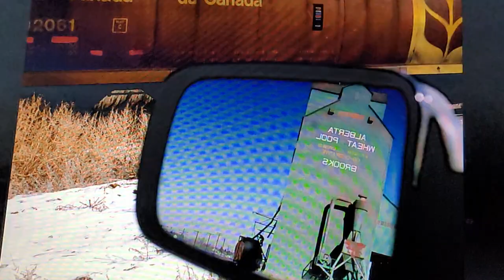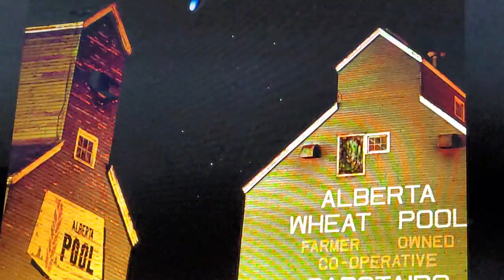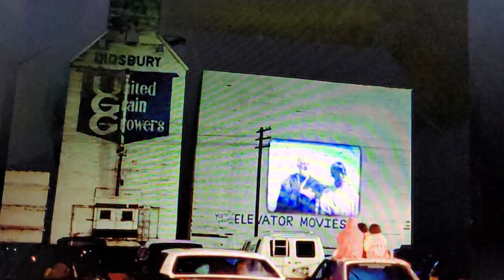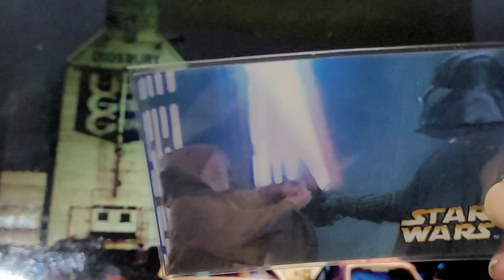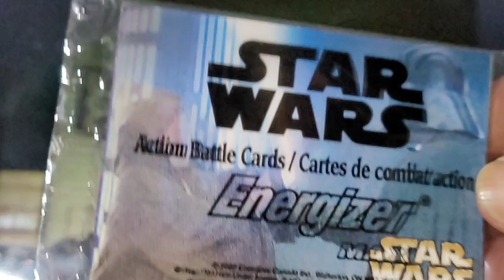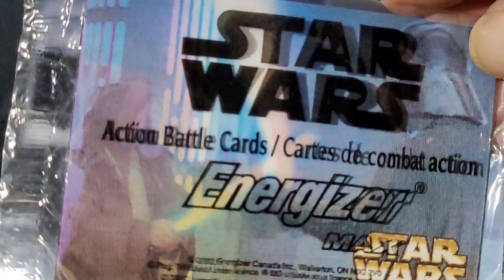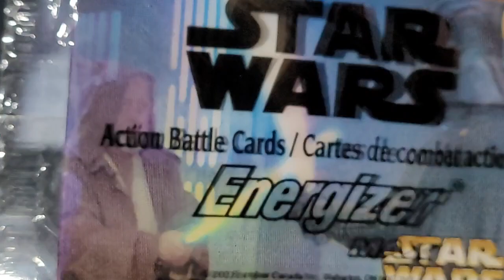STAR WARS, GRAIN ELEVATORS, and my Very Modest Card Collection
I was never a big Star Wars fan. I was turned off when I went to see the movie in 1977, waited in line for an hour and a half, and didn't get in. We let the frenzy die down, or so we thought, and approx. six weeks later we returned to the cinema in Calgary, Alberta, Canada, to find another huge lineup. I did not wait this time, and went home. I did not see any Star Wars movies until 1993.
That was when the wooden grain elevators: Prairie Giants, Prairie Skyscrapers, Prairie Sentinels, Prairie Kings, came into play with Star Wars, and me.
First, a brief history, if I may.
In 1897 the Canadian Federal Government made a deal with the Canadian Pacific Railway to subsidize the movement of grain from the western provinces to British Columbia, eventually to Vancouver where it wass shipped across the Pacific pond. This deal was called the Crowsnest Pass Agreement, later known as the Crow Rate. The Crowsnest Pass is in southern Alberta and runs somewhat parallel to the U.S. border into B.C.
Hamlets and towns started to pop up around the rail lines, and the villages, towns, and cities that were already on the line built more grain elevators. During the peak of these iconic skyscrapers, there were 5000 grain elevator during the 1930's to the 1950's. There are now less than 120 standing wooden grain elevators in the province of Alberta.
These elevators had become historic landmarks, so iconic the Canadian group 'Tragically Hip' wrote the wonderful song "Wheat Kings". They obtained these names because they were the tallest objects on the prairies and could be spotted from numerous miles away. They jut out of the landscape, appearing like a mirage while bands of summer heat dance above in the distance.
In 1993 the federal government dropped the Crow Rate. The railroads, C.P.R. and Canadian National Railway which ran mainly north and south, started ripping up track making these wooden structures obsolete. The rail companies did not want to service these off-shoot lines. Much larger concrete grain terminals were built throughout Alberta which also added to the demise of these skyscrapers.
That same year, 1993, Didsbury, a town north of Calgary, hosted Elevator Movies. They projected Star Wars' first two movies from a downtown store window onto a grain elevator. It was magical! It was very similar to going to a drive-in movie, but only better. Ironically, a train pulling grain cars rolled through town and the movie was partially projected on each car. After making my photos I sat in my car, drank a coffee and ate some snacks and thoroughly enjoyed the movie. That was the first time I saw a Star Wars movie and I have yet to see any of their movies in a theater. Unfortunately that elevator was demolished. However, that memorable night will be forever indelibly stamped on my brain. It was also the same year I started making images of these elevators around southern Alberta. I did that until 2000 and have some very unique photographs.
Which takes us to my modest Star Wars collection. In 2002 a good friend of mine knew I collected cards. He had generously given me Post Cereal hockey cards in the past, which are still in their wrappers. He also gave me seven Star Wars magic motion cards, or lenticular motion cards. The cards are from Episode 2, and they came in Energizer Battery packages. There are four in a set. I opened three of them, just to take a look. The other four are still wrapped, although one is a duplicate. I don't collect Star Wars, so I think I am going to give three of the sealed cards away to someone who collects them.
That's it!. That's my story and I am sticking to it, and that is my very, tiny, Star Wars collection.